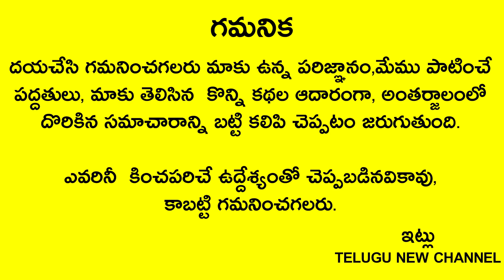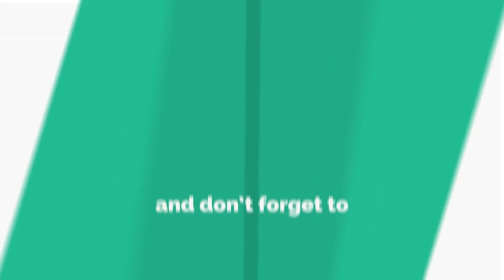ఆడవారు ప్రతిరోజు బియ్యం కడిగే ముందు రహస్యంగా ఈ చిన్న పని చేస్తే తరగని ఐశ్వర్యం వస్తుంది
Telugu New